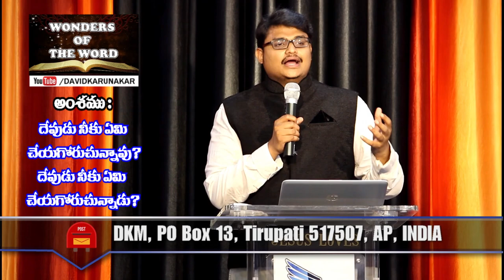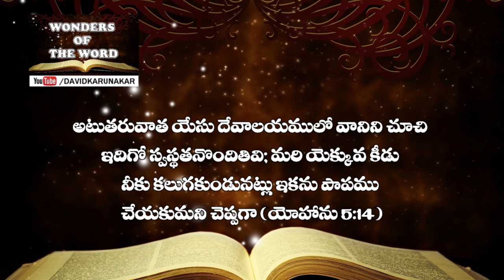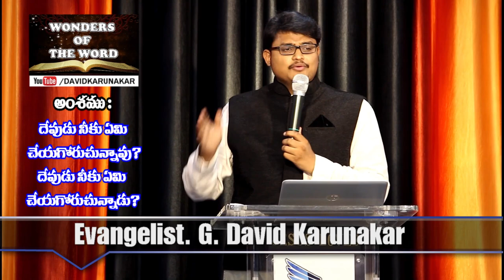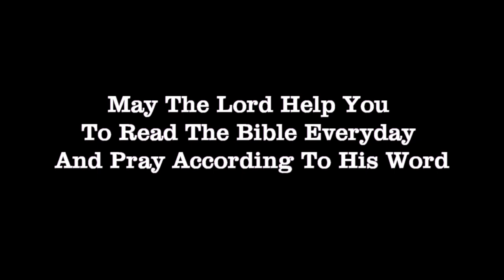దేవుడు నీకు ఏమి చెయగోరుచున్నావు? What do you want me to do for you?